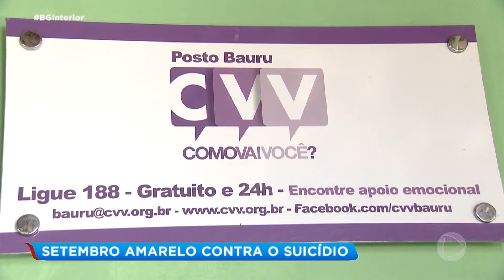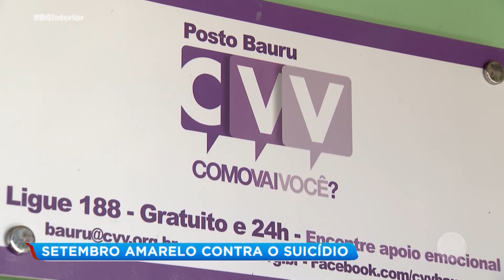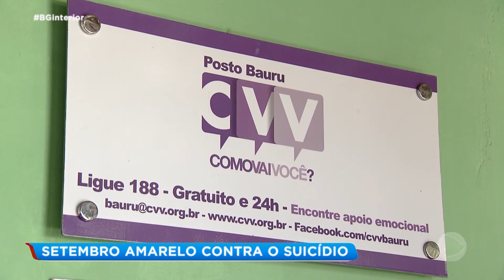Setembro Amarelo: campanha alerta para a prevenção do suicídio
Durante o mês, o bate papo virtual será feito toda terça-feira, às 19h30, nas redes sociais do CVV a live musical será no dia 26 de setembro, às 8h30 da noite também nos mesmos canais. Participe.